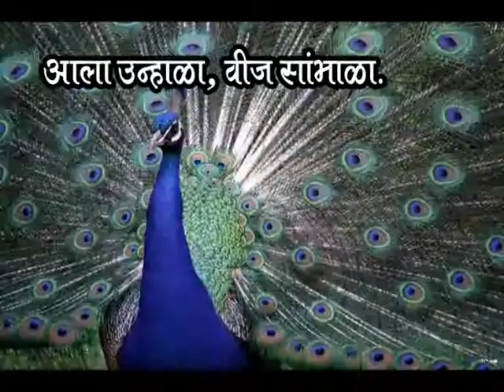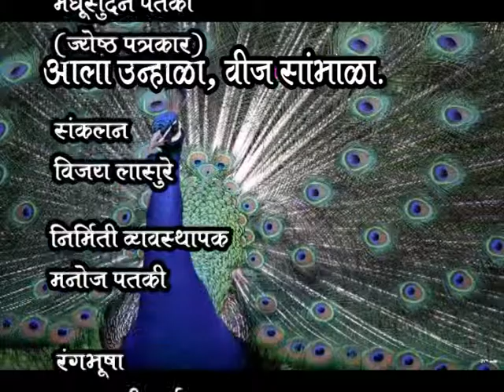Ala Unhala Vij Sambhala second Part